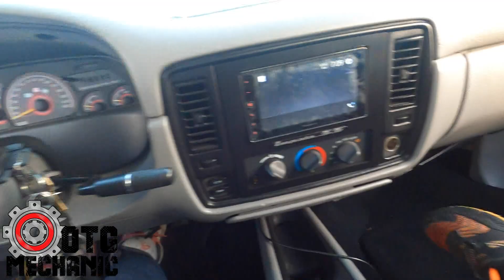We went to B Body Spring Bling 2021 in LaVergne TN.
Shout out all the chapters that made it! Had a great time ! Awesomeseeing @CoolCarsKJ out there back to his b body roots. My boy dumar at Domestick Violence Racing was in the building!